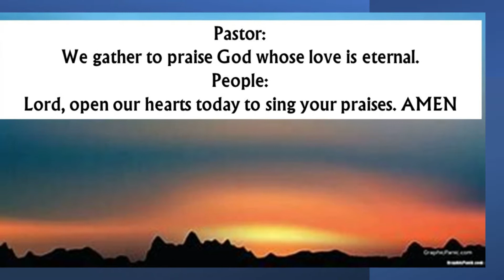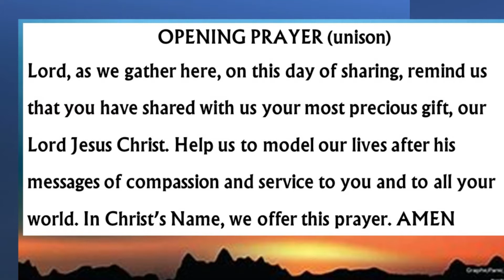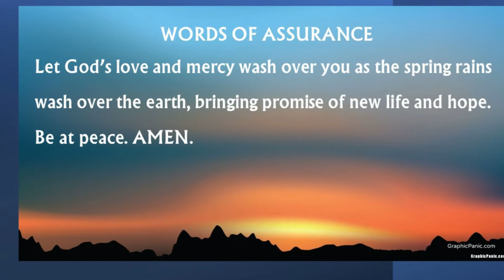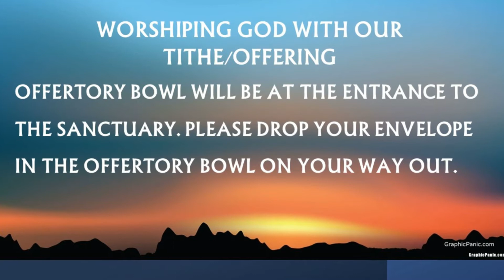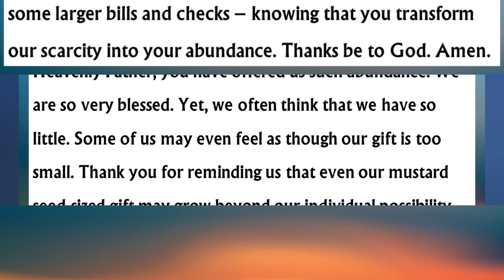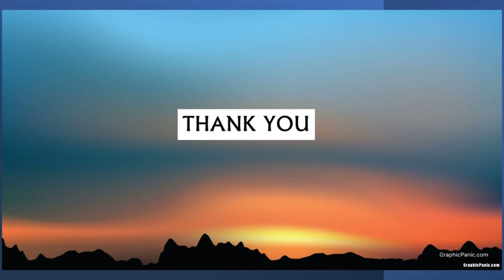June 13th 2021